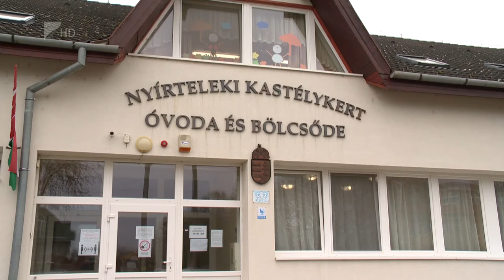Fejlesztések Nyírtelken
Új helyre költözik a városháza Nyírtelken. Azért teszik át székhelyüket a katolikus iskola korábbi épületébe, hogy a helyiek egy épületben tudják intézni ügyeiket. A városban nem ez lesz az egyetlen fejlesztés: bölcsőde épül és útfelújítás is szerepel az idei tervek között. Folyamatosan oltják a nyírtelkieket a háziorvosi rendelőkben, a munkába a tanyagondnoki szolgálat is besegít.